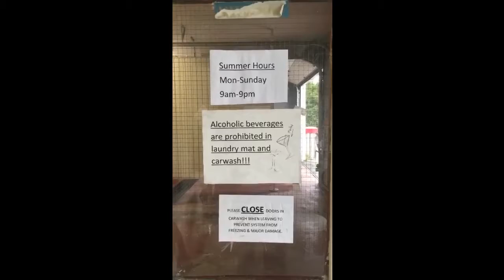Today's Snapchat Story: Just a day on the road.